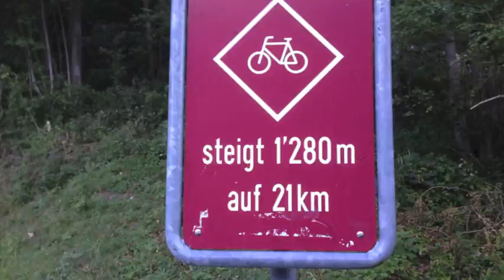Cycling through Switzerland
Celebrating our 25th Wedding Anniversary, my wife and I cycled for 6 days through beautiful Switzerland.  Greatest week ever!